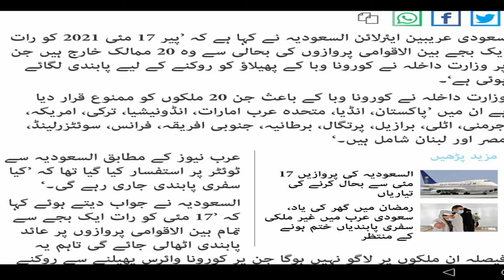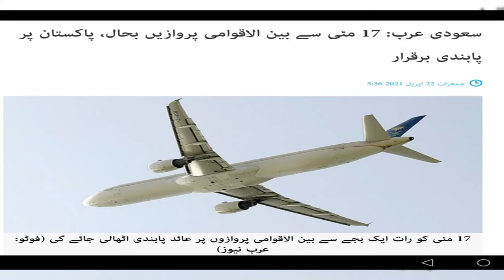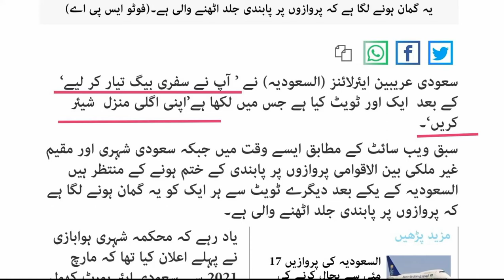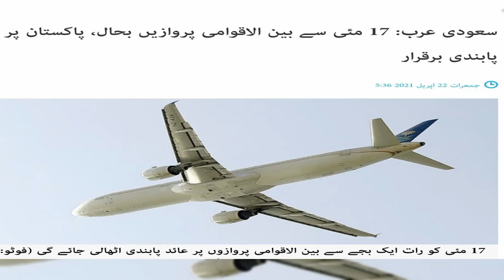Oman Flights Ban For Pakistan and India | Latest Saudi Flights News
Latest Saudi Flights News and news about Oman Flights Ban For Pakistan and India